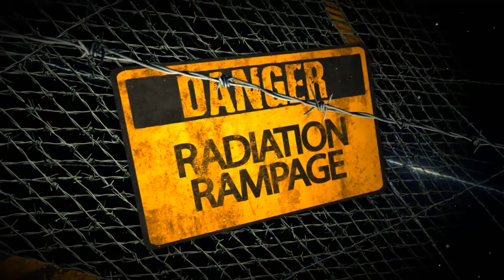Coming Soon....Radiation Rampage!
Coming this Wednesday at 6pm UTC...